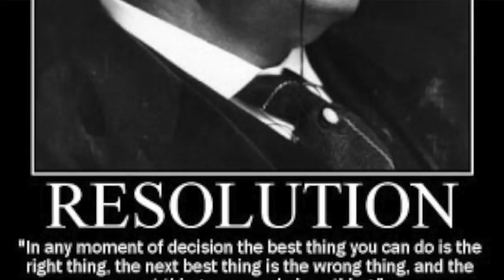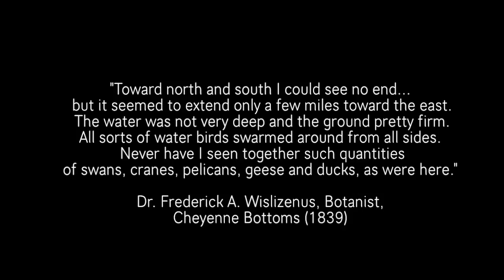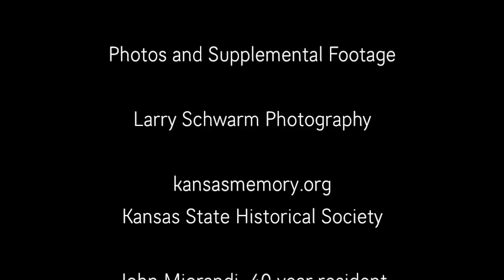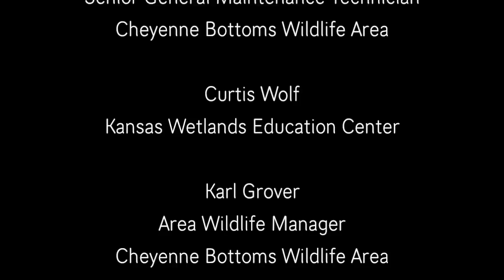The Waters of Kansas: Cheyenne Bottoms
Cheyenne Bottoms is one of three in a series of "Waters of Kansas" short films exploring Kansans' relationship with water. Produced by the Kansas Natural Resource Council with the support of a Kansas Humanities Council grant. Filmmaker: Christie Dobson.